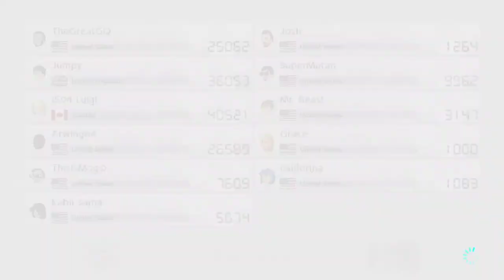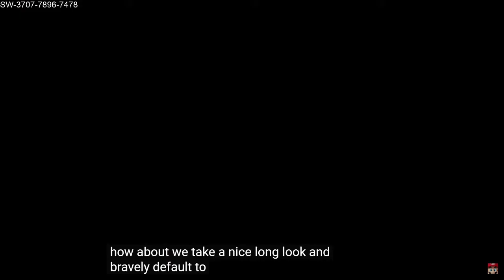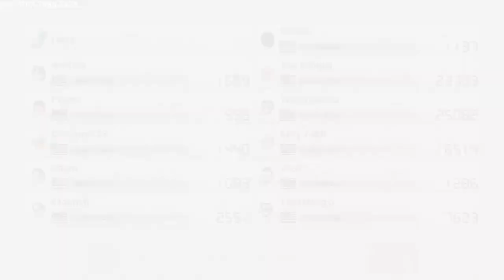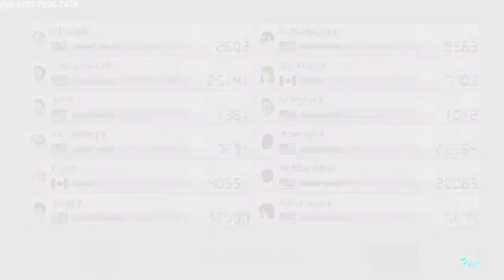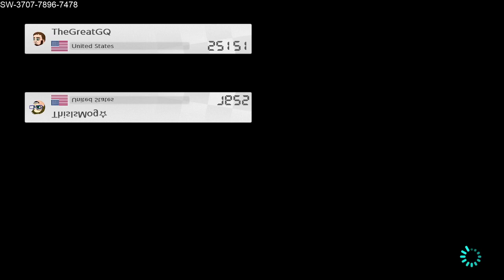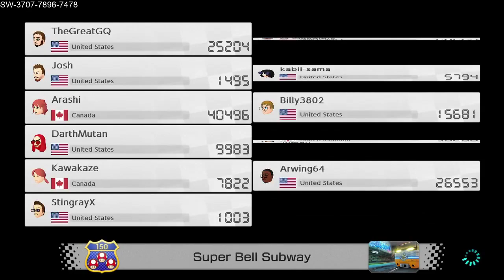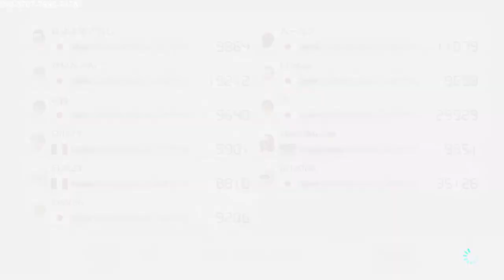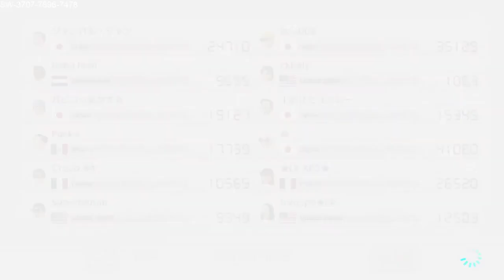3-26-20 edition of Mario Kart 8 Deluxe. Racing with TheGreatGQ